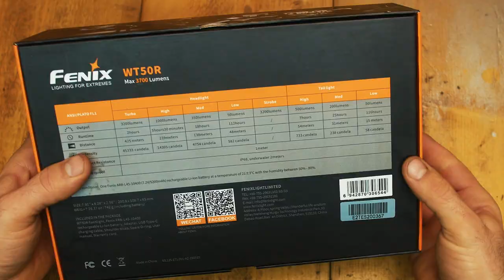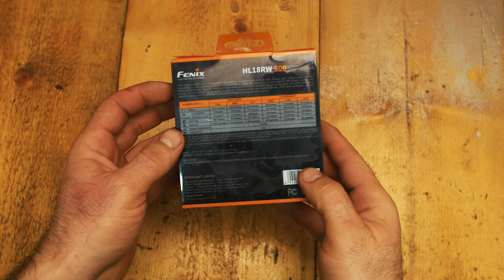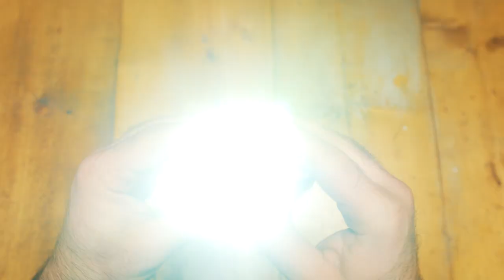ОСВЕТИЛ ПОЛ ЛЕСА МОЩНЫМ ФОНАРЕМ FENIX WT50R И НАЛОБНЫМ FENIX HL18RW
Решил я ночью поснимать тесты двух мощный и классных фонарей от FENIX. Это два фонаря FENIX WT50R и FENIX HL18RW. Сейчас посмотрите что из этого получилось, и на их мощность.

★ Ручной фонарь Fenix  WT50R ★

★ Налобный фонарь Fenix HL18RW ★